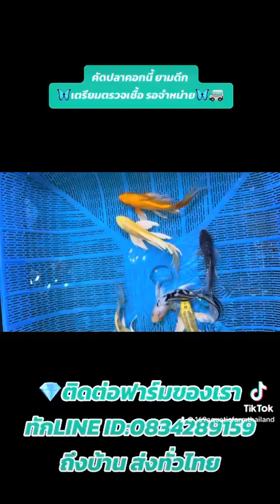คัดแฟนซี คอกใหม่ ครับ